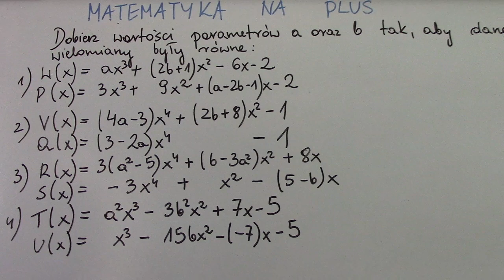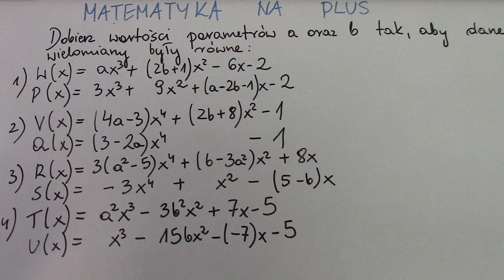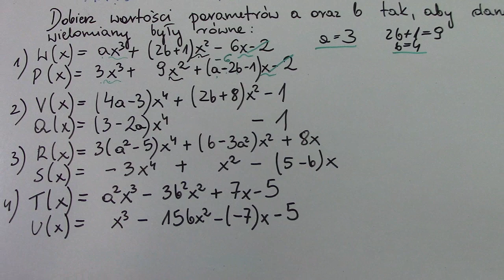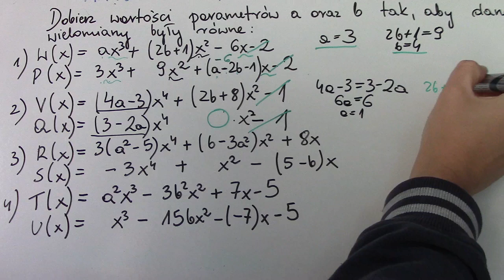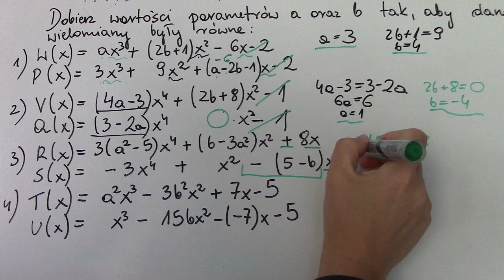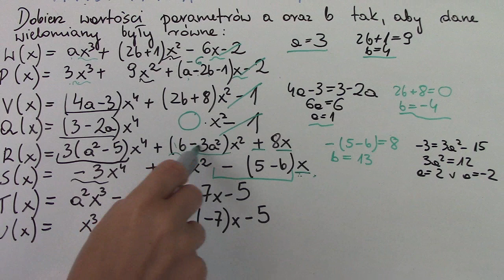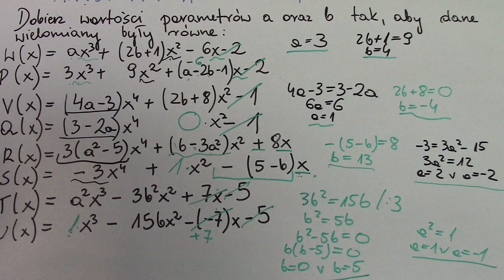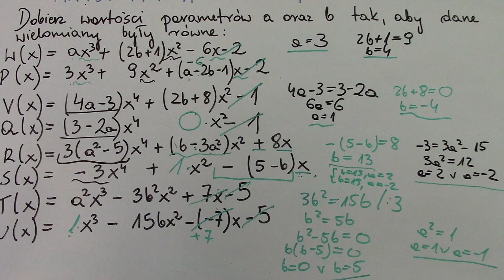Równość wielomianów. Kiedy dwa wielomiany są sobie równe - dobór parametrów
Dziękujemy!